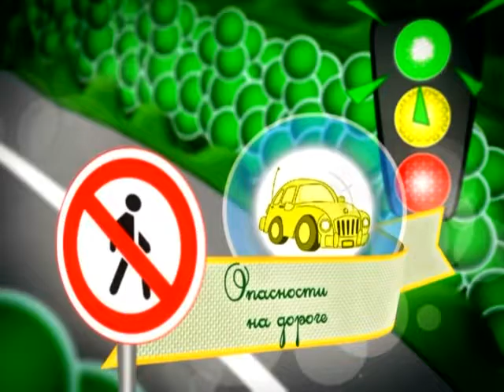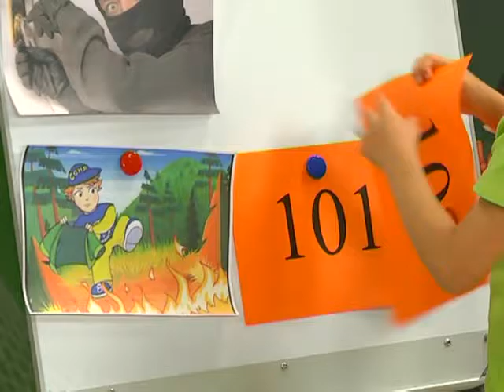28 06 2016 Страна безопасности